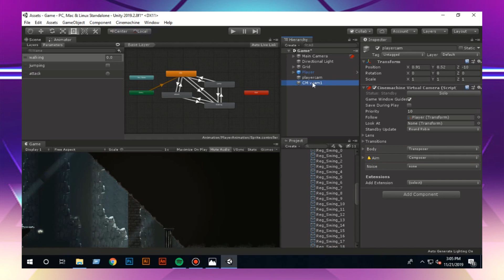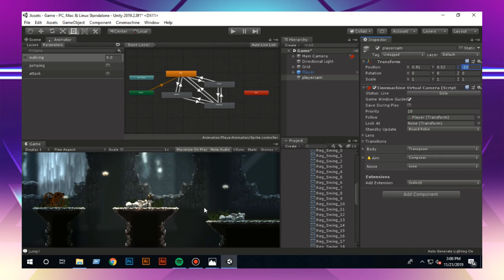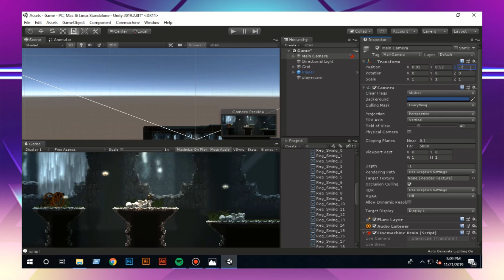virtual camera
Game Development is the art of creating games and describes the design, development and release of a game. It may involve concept generation, design, build, test and release. While you create a game, it is important to think about the game mechanics, rewards, player engagement and level design.Game Development can be undertaken by a large Game Development Studio or by a single individual. It can be as small or large as you like. As long as it lets the player interact with content and is able to manipulate the game’s elements, you can call it a ‘game’.